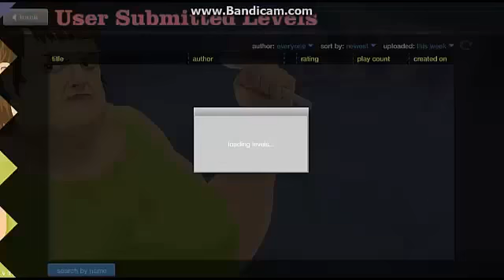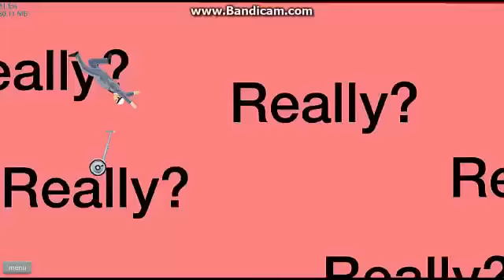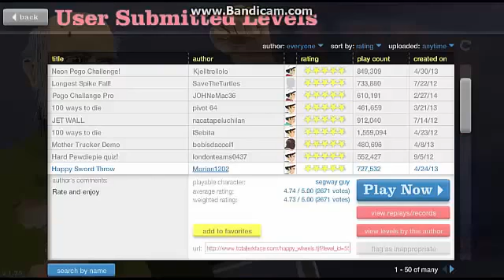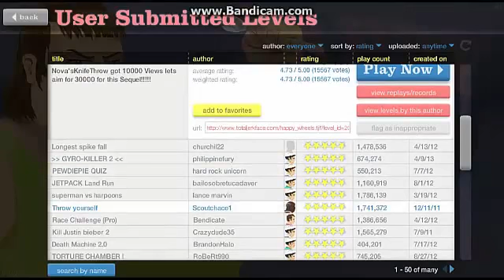LETS PLAY | HAPPY WHEELS #1 BIG BALLS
Audio Problems!
In this video we play Happy Wheels and mess with BIG BALLS ! Enjoy the video and I'll see you dudes in the next one !